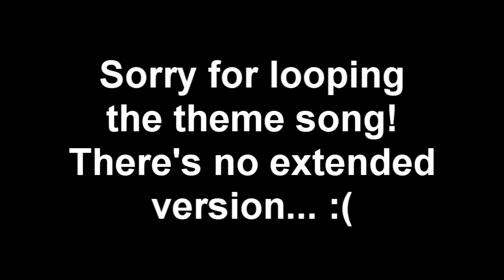FusionFall- Ice King Event (MISSION 1)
The second mission is almost impossible to do... so here's the first one!